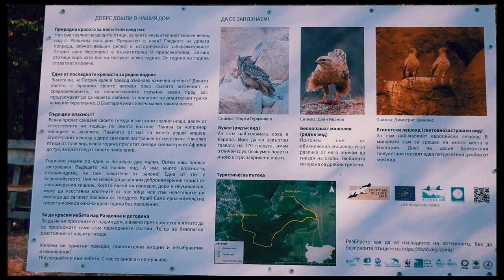Крепост Петрич Кале / Petrich Kale fortress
Данни за Петрич кале има от 1154 г. от арабския пътешественик и географ Мохамед ал-Идриси. Той описва крепостта като „голям, хубав и богат град

There is data on Petrich Kale from 1154 by the Arab traveler and geographer Muhammad al-Idrisi. He described the fortress as “a large, beautiful and rich city

Приятели не забравяйте да се абонирате за канала и да коментирате за да ни стимулирате да продължаваме да правим такива видеа. Благодарим!